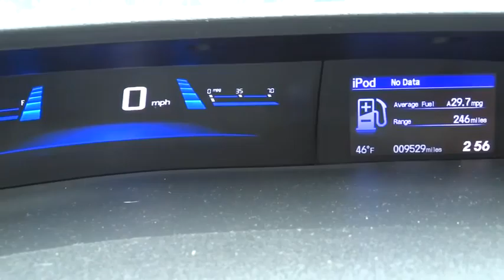2014 Honda Civic Coupe Austin, Georgetown, Round Rock, San Marcos, Bastrop, TX L575211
2014 Honda Civic Coupe
Lexus of Austin: Servicing Austin, Georgetown, Round Rock, San Marcos, Bastrop, TX
2014 Honda Civic Coupe EX - Stock#: L575211 - VIN#: 2HGFG3B81EH503423